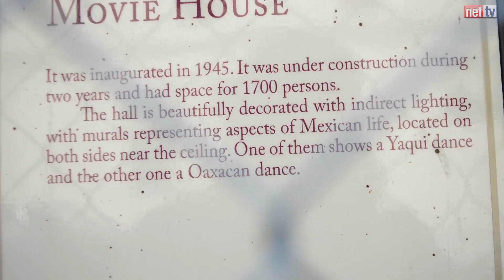Será en el mes de Julio cuando inicien con los trabajos del rescate del Cine Victoria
Después de más de un año de retraso, por fin será este mes de julio cuando inicien los trabajos de reconstrucción y remodelación del antiguo edificio del Cine Victoria.